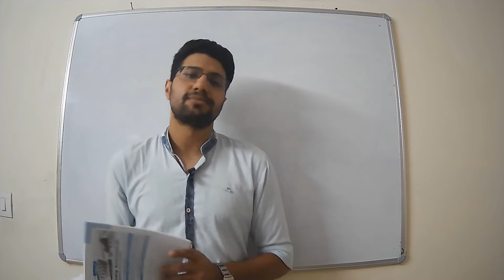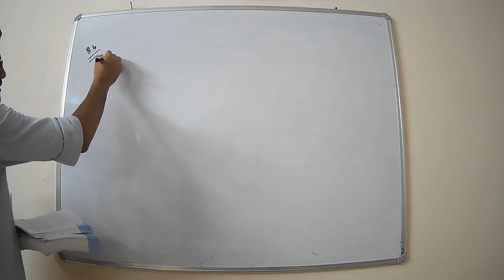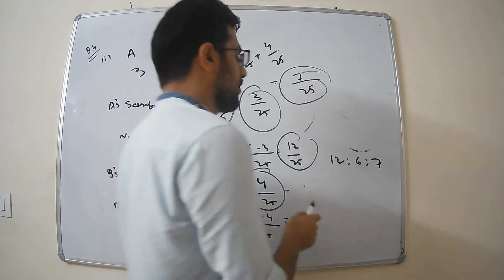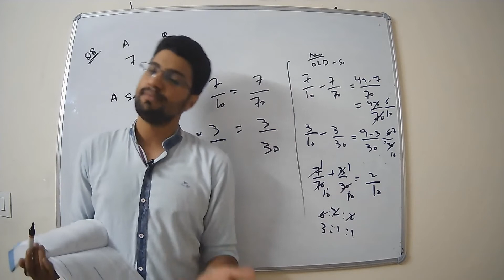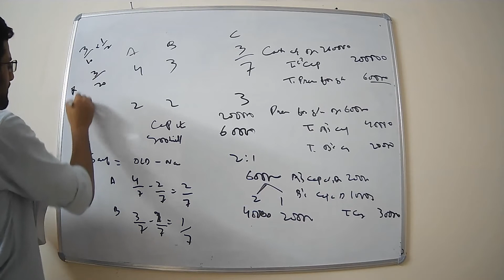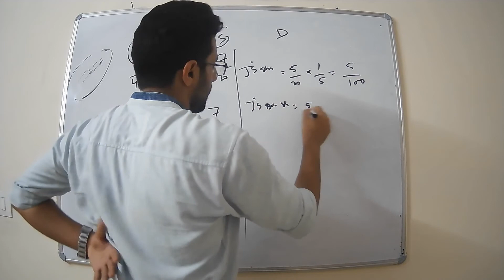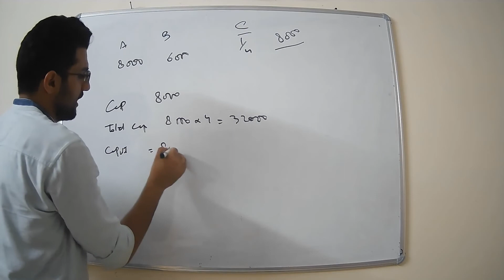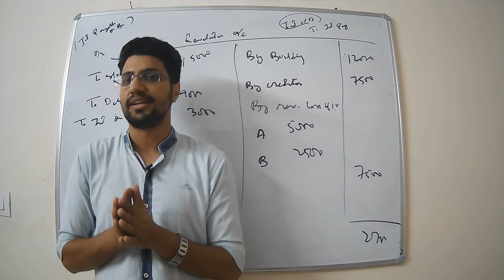ADMISSION OF PARTNER | PRACTICAL PROBLEMS PART 1 | Class 12th | PARTNERSHIP | CA MOHAMAD LATEEF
Topics Covered:-
1. Calculation of New Profit sharing ratio
2. Calculation of Sacrificing ratio
3. Treatment of Goodwill
4. Revaluation Account